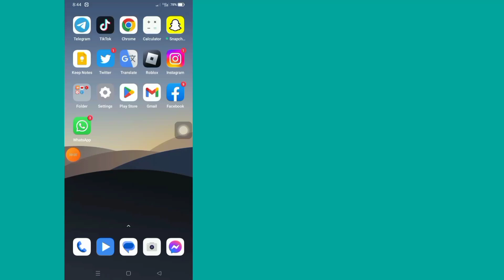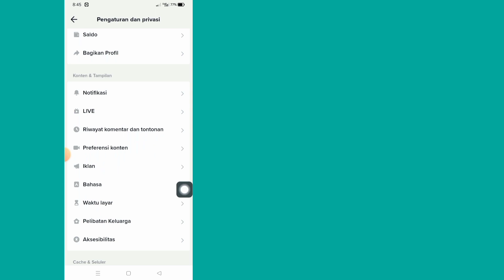Cara Melihat Riwayat Komentar Anda Di Tiktok 2023 | Lihat Riwayat Tonton Atau Komentar Di Tiktok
Dalam video ini saya akan menunjukkan kepada Anda
Cara Melihat Riwayat Komentar Anda Di Tiktok 2023

Jika kalian ingin Cara Melihat Password Facebook Jika Lupa (2023), tonton terus videonya sampai habis.